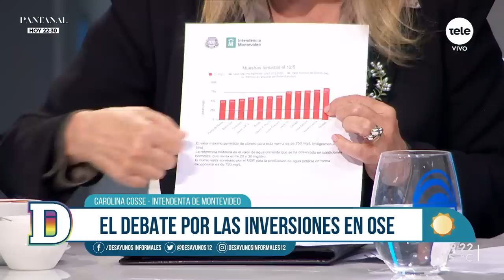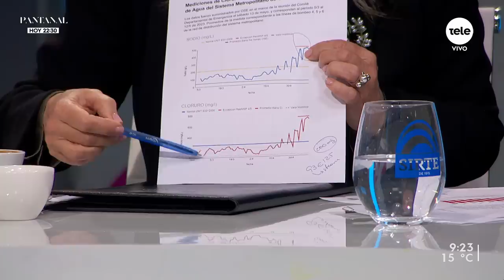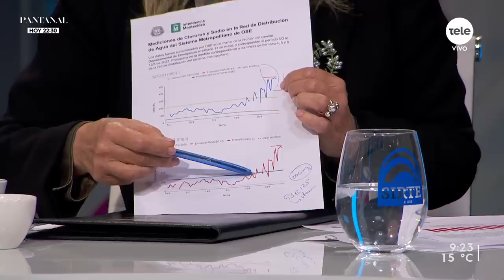Carolina Cosse: "Estamos verdaderamente en una crisis del agua como nunca habíamos tenido"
Las autoridades de los ministerios de Ambiente y de Salud Pública, de OSE y de las intendencias de Montevideo, Canelones y Lavalleja mantuvieron una reunión por la situación del agua potable.
La intendenta capitalina, que ya había pedido declarar “situación de alerta”, presentó 20 propuestas para hacer frente a la situación. "Estamos en una crisis", señaló en rueda de prensa, y dijo el gobierno ha sido "un tanto negacionista".